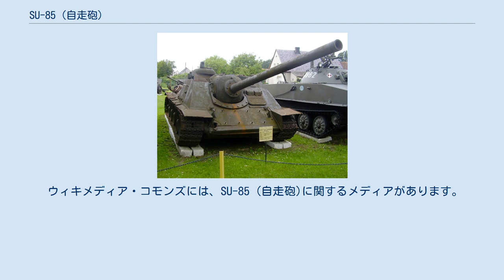SU-85 (自走砲)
SU-85（ロシア語: СУ-85）は、ソビエト連邦がT-34をベースに開発した駆逐戦車。
スヴェルドロフスク（現エカテリンブルク）の国営第9ウラル重機械工具製造所で、1943年8月より生産開始された。
 ドイツ国防軍が1943年初めに投入したティーガーI戦車を鹵獲したソ連赤軍は、この戦車を撃破するためにはT-34のF-34 76.2mm砲では至近距離まで接近しないと無理であり、また122mm榴弾砲では対戦車戦闘には不利であることを悟った。
これに対抗するためには85mm高射砲やA-19 122mmカノン砲クラスの火器が必要とされ、これらの車載用改造型を開発することにした。
 そこでM1939 85mm高射砲を基にしたS-18を SU-122に搭載することを試み、SU-85-IとSU-85-IVの二種類の試作車が作られたが上手くいかず、新たに別の85mm砲であるD-5Sが搭載されたSU-85-IIが試作され、これが採用され量産型のSU-85となった。
これは、48発の85mm砲弾とピストルポートから撃つためのサブマシンガンの弾薬を1500発、自衛用のF1手榴弾24個と対戦車手榴弾5個を搭載できた。
 当初、主砲がKV-85に優先的に回されたため生産開始が遅れ、1943年7月のクルスクの戦いには間に合わず、実戦参加は9月のドニエプル渡河作戦からである。
以後、終戦まで継続して使われ続けた。
 本車は分類としては自走砲だが、性格としては85mm対戦車砲D-5Sを搭載する駆逐戦車である。
ドイツの新型重戦車に対抗すべく、より強力なD-5S-BM85に換装した試作車SU-85BMや、100mm砲を小口径化＝弾頭は85mmだが薬莢は100mm砲の物にした高初速砲を搭載するSU-D-10-85、またその逆に100mm弾頭と85mm薬莢の組み合わせの砲弾を使うSU-S-34-1も試作された。
 1944年2月からは主砲をD-5S-85Aに換装したSU-85Aの生産が開始された。
4月まではSU-85とSU-85Aが並行して生産されたが、5月以降はSU-85Aに一本化されている。
この頃には既にT-34-85の大量生産が開始されており、SU-85Aの生産は8月に終了し、以降は後継のSU-100が生産される予定であったが、SU-100の主砲と弾薬の生産の遅れから、SU-100の車体にD-5S-85Aを搭載したSU-85Mに生産が移行し、これは11月まで生産された。
最終的な生産数はSU-85が1,245輌、SU-85Aが1,090輌、SU-85Mが315輌である。
 因みに、かつてタミヤは自社のSU-85のプラモデルに「ファーマー」という独自の愛称を与えていた。
 ウィキメディア・コモンズには、SU-85 (自走砲)に関するメディアがあります。